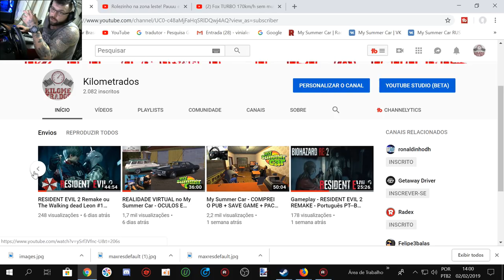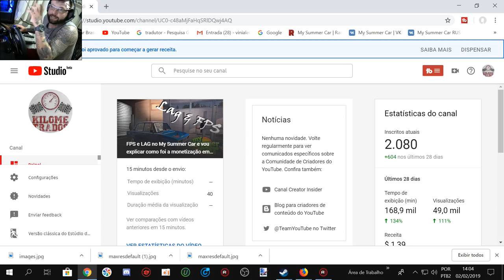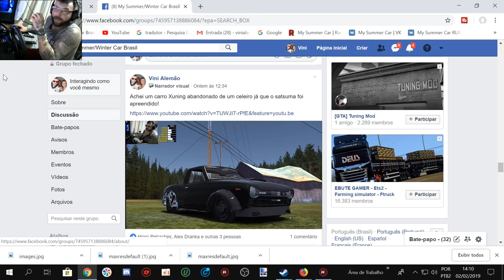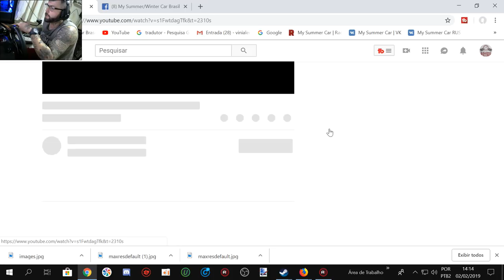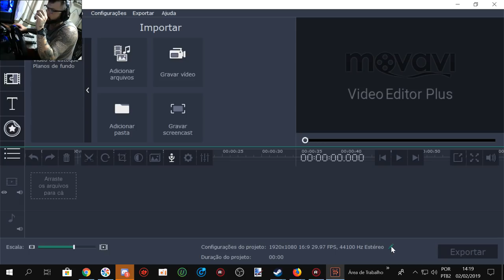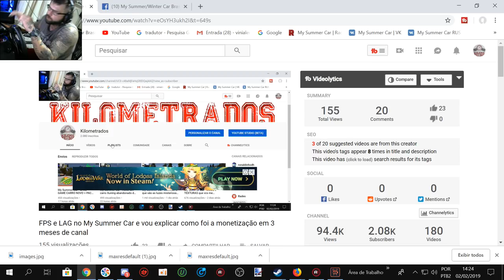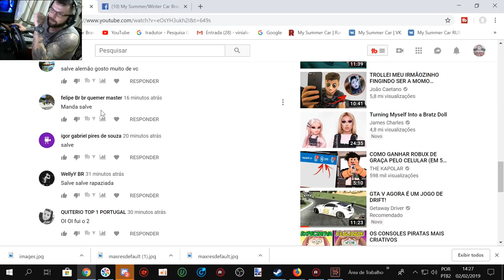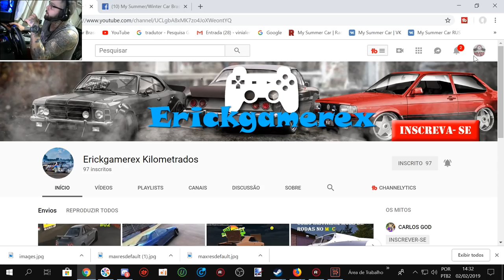Como começar bem e fazer seu canal crescer no youtube! Monetização com 3 meses de canal! dicas !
Como fazer seu canal crescer no youtube! Adquiri monetização com 3 meses de canal! dicas da forma que utilizei e dicas pra vc que quer ter um canal bacana e alcançar suas metas com mais facilidade

EQUIPE KILOMETRADOS

➨ OS INSANOS

CANAIS PARCEIROS